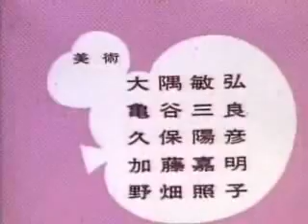のらくろ.flv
初期のアニメ版の『のらくろ』